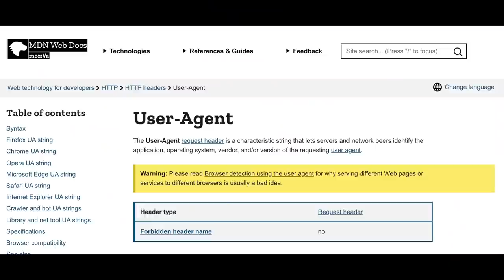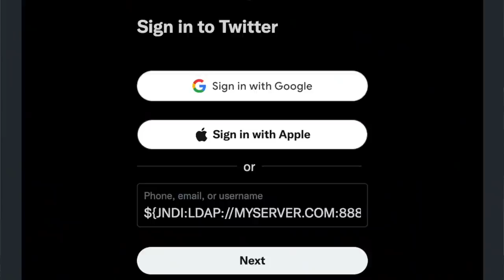The Log4j vulnerability | The Backend Engineering Show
In this episode of the backend engineering show, I discuss the log4j vulnerability (CVE-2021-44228 also known as log4shell) that took the Internet by storm.

0:00 Intro
1:00 log4j
5:30 How the attack started
11:00 Attack with DNS
17:00 Remote Code Execution
23:00 Remedy
31:00 Scanning

🎙️ Mic Gear
Shure SM7B Cardioid Dynamic Microphone

XLR cables

📷 Camera Gear
Canon M50 Mark II

Micro HDMI to HDMI

AC Wall for constant power

Stay Awesome,
Hussein